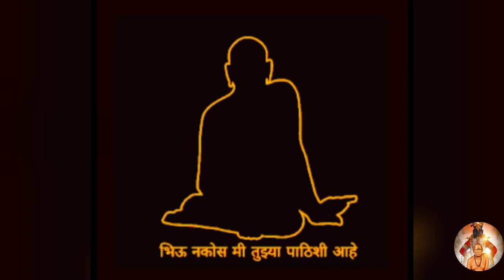स्वामींनी माझ्या मुलीच्या रुपामध्येच दिले दर्शन#एका स्वामी सेवेकरी दादांचा अनुभव#Pradeepdadasonavne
या चॅनेल वरती जे काही स्वामींचे अनुभव शेअर करत असतो ते सत्य घटनेवर आधारित असतात..

Swami Leela Asha Mohite

Sree Swami Samarth 🙏🙏

Pradeepdada sonavane

Sree Swami Samarth 🙏🙏